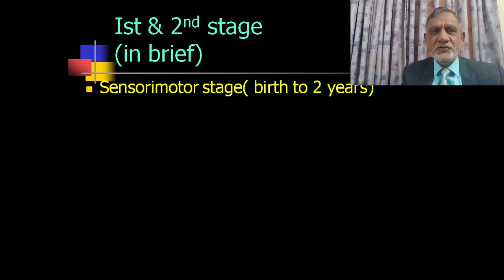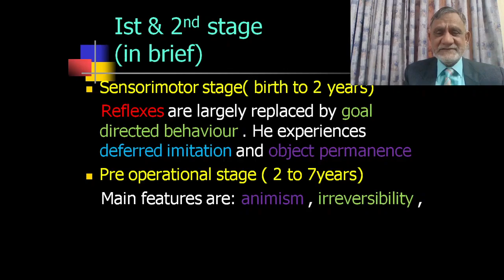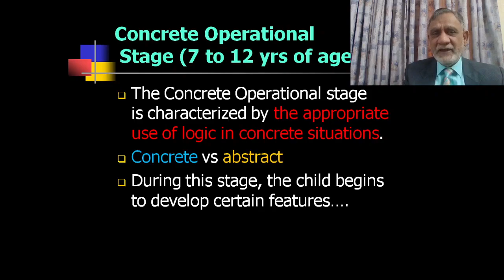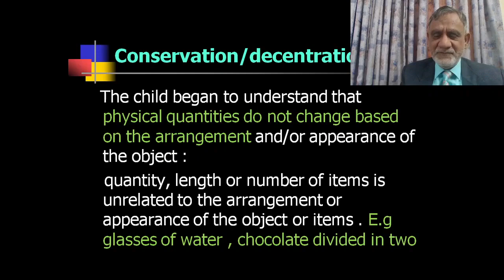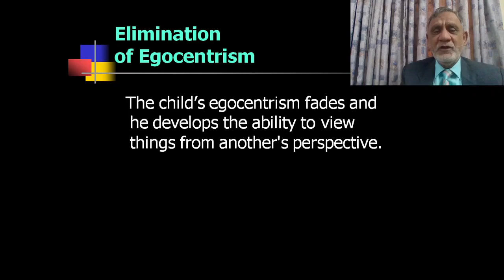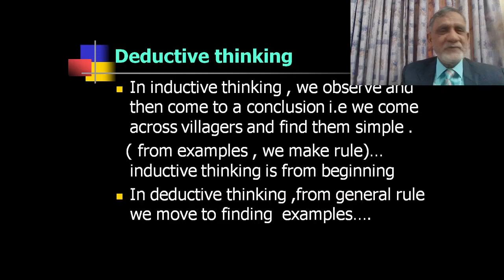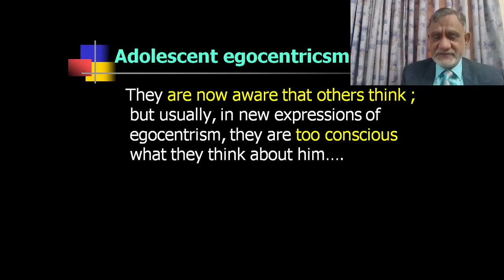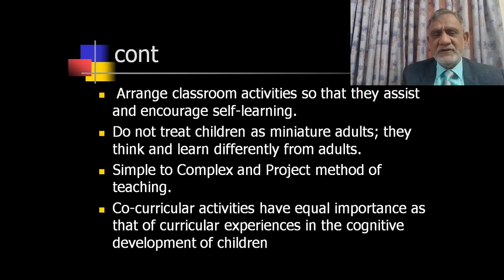Piaget's Theory of cognitive Development ( PART 3 ) in URDU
famous theory of Piaget on cognitive development.